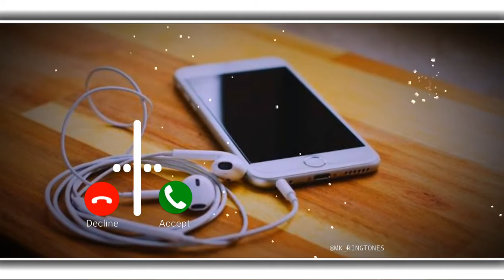Punjabi Ringtone ❣ ¡¡ Punjabi Love Ringtone ❣ | Punjabi Love Song❣ Ringtone | Punjabi Ringtone -2021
New Ringtone 2021 | Bgm Ringtones | Attitude Ringtone | English Ringtone | Bad Boy Ringtone